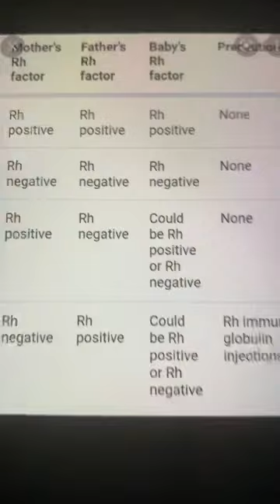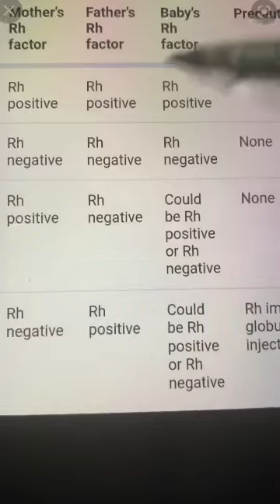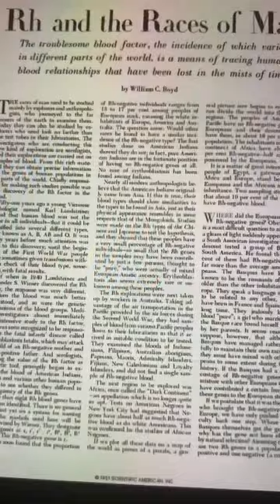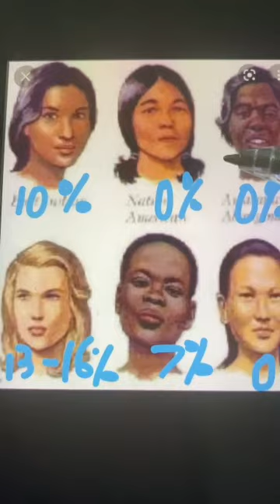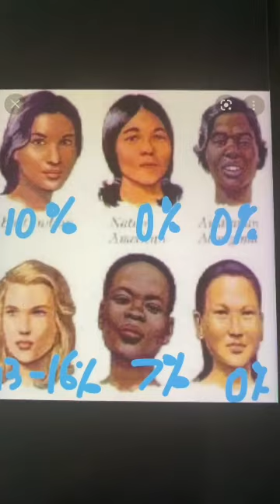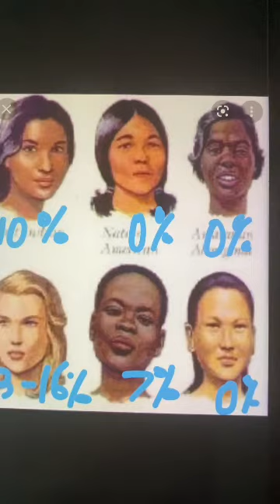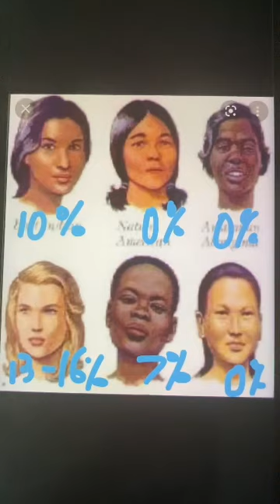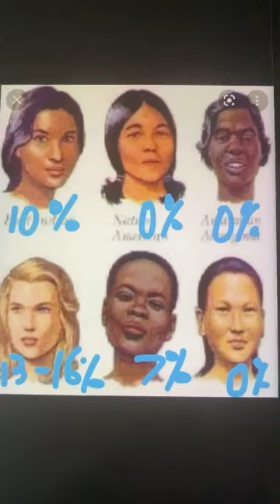神秘學 Rh 正 / 負 血形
Pls join my telegram group for more fun stuff!  Thx a lot!!!